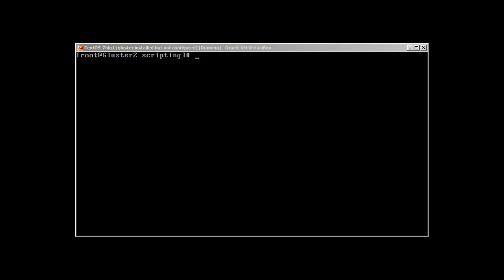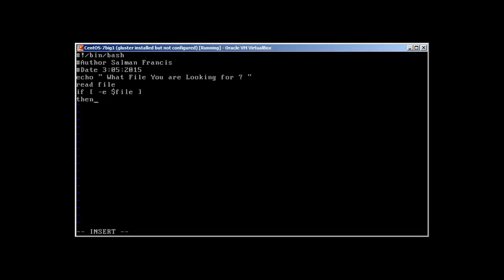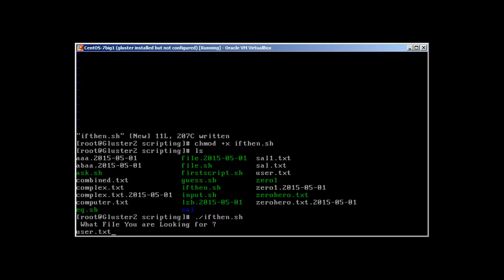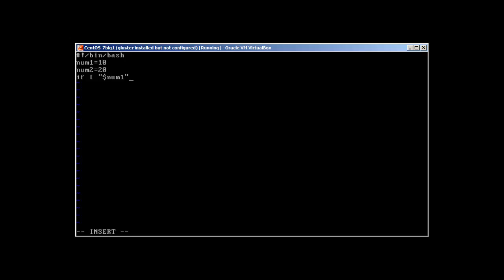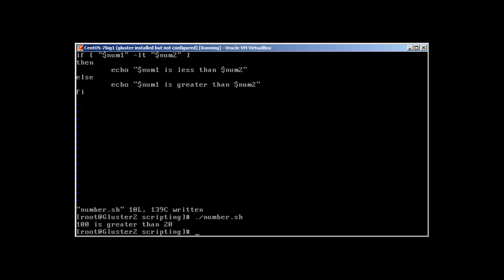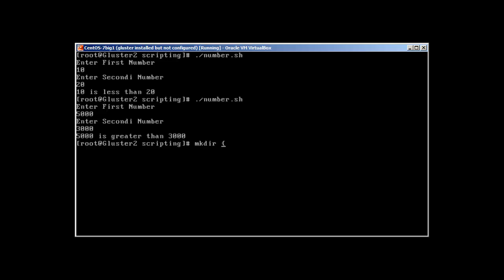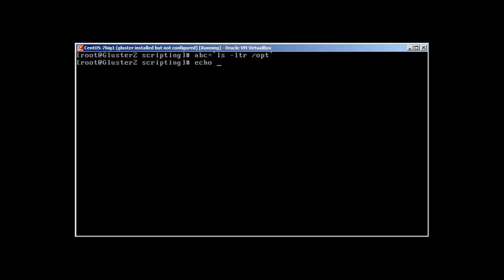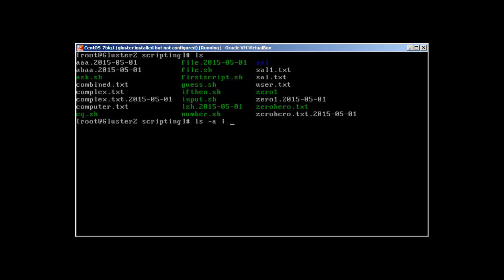Bash Scripting (If and then statments ) Part -IV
Hey Guys this is Scripting Edition of LZH Project and Part -IV of our Series. In this Video we will write more  Bash Script and talk about if then conditional statements. Don't Miss our Next Video.